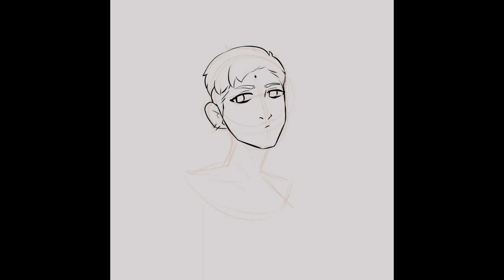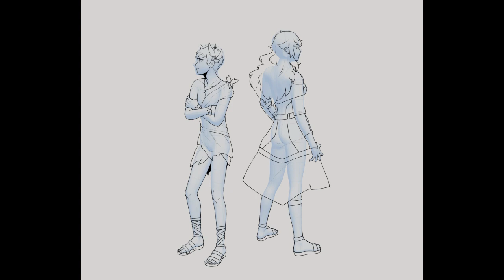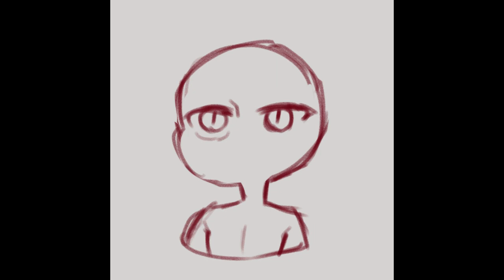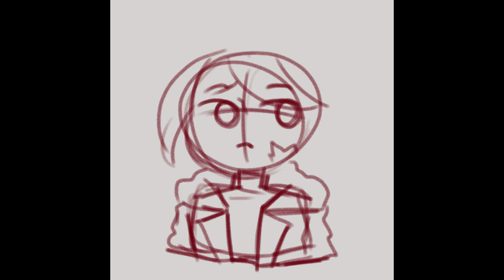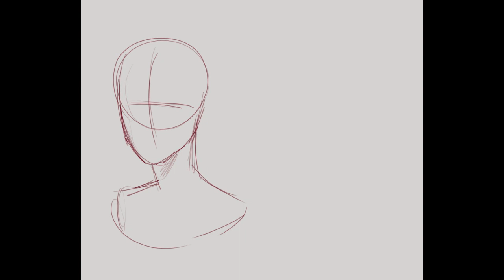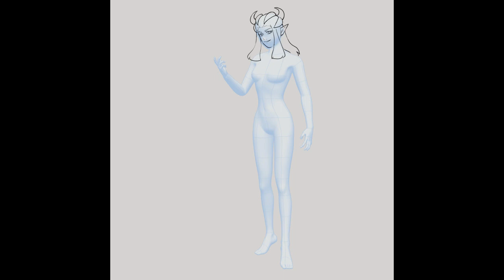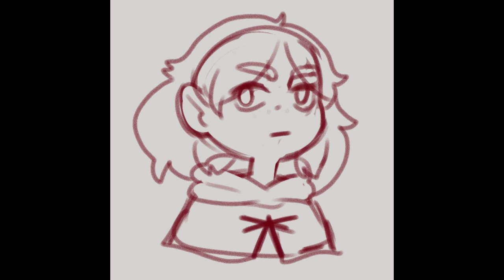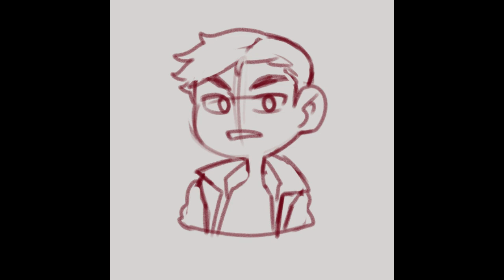Clipstudio Timelapse - Tiktok Compilation Vol 5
Oof, thats a big one. Enjoy the vid!
From past few months. You'll see a lot of chibiheads and headshots because I struggled drawing for a while.
My folder was getting a bit too full though, so.

Editing software: Filmora 11
Recording software: OBS / Streamlabs
Vtuber: Self-Made with Vroidstudio
Tablet: XP Pen Artist 22 Pro (1st gen) / XP Pen Innovator 16
Deviantart; Rielzero
Twitter; @actualevil @rielzero

1. daydream
2. gameplay
3. in dreamland
4. jelly bun
5. mesmerize
6. mushroom's life
7. Take a sip
8. swipesy cakewalk

1. Marshmallow
2. bake a pie
3. bored
4. butter
5. donut
6. empty
7. lamp
8. night
9. picnic
10. rose
11. snow
12. teapot
13. wine
14. bread